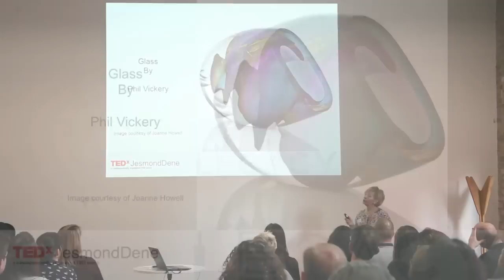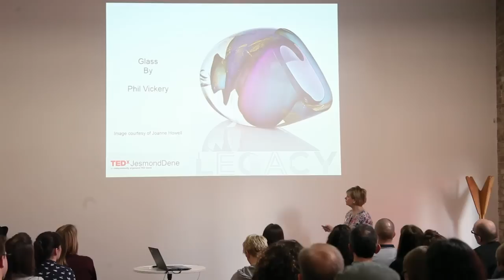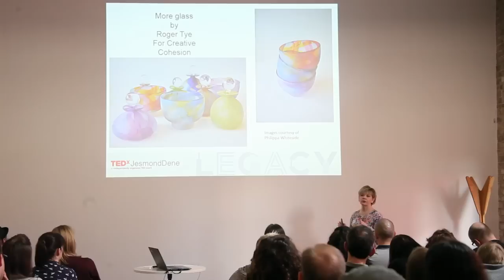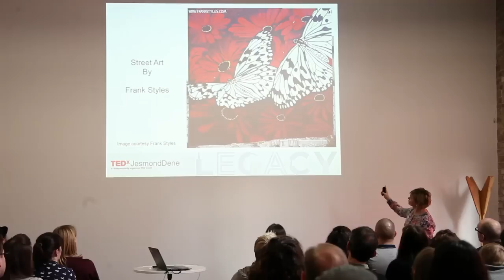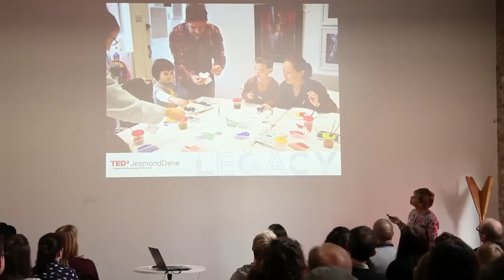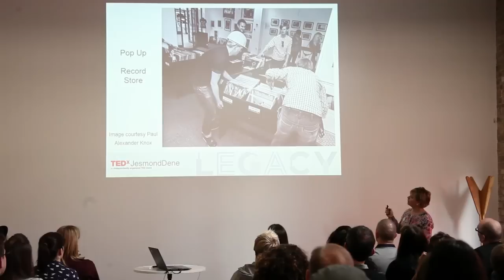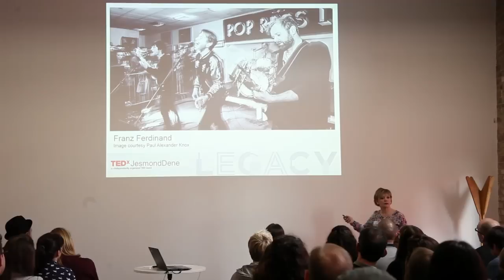The Artist's Covenant | Anne Tye | TEDxJesmondDene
This talk was given at a local TEDx event, produced independently of the TED Conferences. Creativity fostered in the most unexpected ways!

Married to glassmaker Roger Tye, Anne has been attached to the Creative Industries for more than 30 years in a variety of roles. She was a director of their own studio for 15 years, where she led the marketing effort, selling Roger's work to galleries throughout the UK and exporting to 28 countries.

Currently, employed by Sunderland City Council, Anne works with the Creative Industries sector providing support and aiming to develop a stronger creative economy in the city.

Her two adult children are also involved in the creative sector: Kathryn is a voluntary Treasurer and Development Manager for a creative charity and Matt, is a freelance graphic designer.